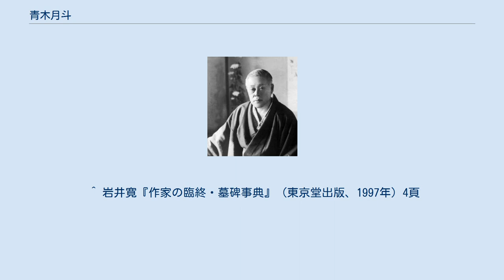青木月斗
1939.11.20 青木 月斗（あおき げっと、1879年（明治12年）11月20日 - 1949年（昭和24年）3月17日）は、正岡子規門下の俳人。
本名は青木新護。
 大阪市東区（現・大阪市中央区）船場の生まれ。
若くして神薬快通丸・天眼水本舖の「青木薬房」を継ぐも、後年、俳誌「同人」を主宰して各地句会の指導に当たり、家業を廃して俳句に専念する。
その雄渾流麗な独特の書風でも広く親しまれた。
 その文学的素地としては、文芸好きな母方の血筋を享け、小学校時代の教師に文学家の斎藤黙蛙、友人に、後に画家の西山翠嶂、赤松麟作、俳人の山中北渚、松村鬼史がいた。
1894年道修町に転居し、大阪薬学校（現・大阪薬科大学）に入学するも中退して家業に従事する。
 1897年頃より俳句を始め、初めの号は月兎(げっと)。
家業の傍ら、友人たちと俳句活動に励む。
東京の新聞「日本」、俳誌『ホトトギス』に投句し、正岡子規に認められる。
1898年秋に友人と三日月会を発足させ、1899年10月に主幹発行した俳誌「車百合」は関西俳誌の嚆矢となった。
創刊に際し、子規から「俳諧の西の奉行や月の秋」の祝句を贈られた。
同年12月に上京、根岸庵の子規を訪い、一泊の上、翌日の蕪村忌に列席している。
以降「倦鳥」の松瀬青々と並び、大阪俳壇の草分けとして活躍する。
 1900年、妹茂枝が俳人河東碧梧桐と結婚、仲人は松瀬青々。
後に三女御矢子が河東家養女に、御矢子早逝後は三男駿が養子に入籍。
1902年『車百合』廃刊後は、『くぢら』や『俳星』など各地の雜誌に寄稿し、巨口会など関西や商用中の九州の句会に出席した。
新傾向俳句の無季非定型化には組せず、1915年『ホトトギス』課題選者。
文学・美術各方面の交遊が深く、日野醉來の『不二新聞』（宮武外骨社主）文藝欄を担当。
『大阪新報』や各地の新聞の俳句選者を担当。
関西や九州の句会の指導に当たり、1907年に月斗と改号。
1916年より美術と俳句の雑誌「カラタチ」を主幹した。
1920年には俳誌「同人」を創刊、以後終生、主宰として、与謝蕪村、正岡子規を現代に継ぐ正統俳句の普及指導に務めた。
 名利を追わず、道に厳しく人に優しく、豪宕の反面に細心と洒脱味を以て慕われ、その純粋さゆえに、ある時期より、いわゆる俳壇からはやや距離を置いたが、西日本俳句界の雄たる存在として、全国的にも多くの俳人を輩出した。
1945年に戦火を避けて奈良県大宇陀町に疎開、1949年3月17日、肝硬変のためその地にて死去。
享年71。
辞世の句「臨終の庭に鶯鳴きにけり」。
墓は、京都一乗寺の金福寺、本人が敬仰した与謝蕪村の墓に辺りして、同人社により建立された。
「同人」主宰は菅裸馬が継承。
没後も広く追慕され、月斗が没した3月17日は、辞世の句から「鶯忌」とも呼ばれている。
 正岡子規を敬し、与謝蕪村を学んだ。
以下のように述べている。
 句集『月斗翁句抄』（同人社）、『子規名句評釋』（非凡閣）の著書がある。
同人社類題句集として、『同人俳句集』、『同人第二句集』、『同人第三句集』、『時雨』。
その他、改造社『現代日本文學全集・俳句集』所載、同『俳句講座』『續俳句講座』に執筆、同『俳諧歳時記．夏の部』編纂、同『俳句三代集』選者。
『俳畫講座』に執筆。
 ^ 岩井寛『作家の臨終・墓碑事典』（東京堂出版、1997年）4頁